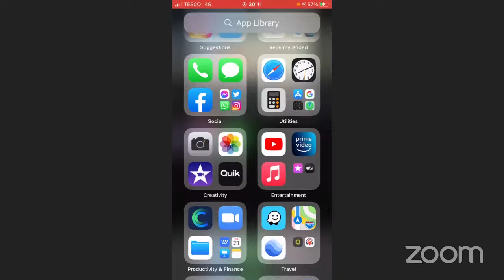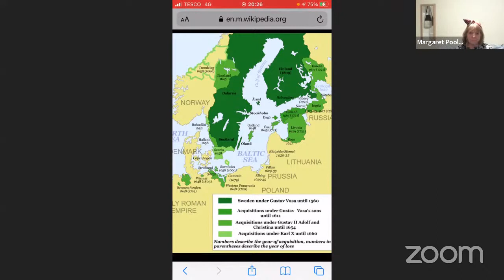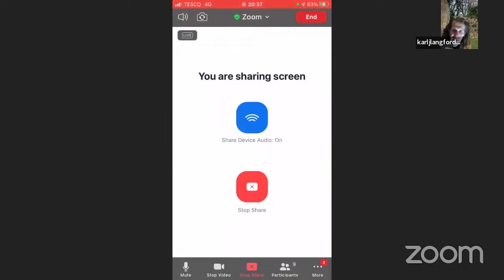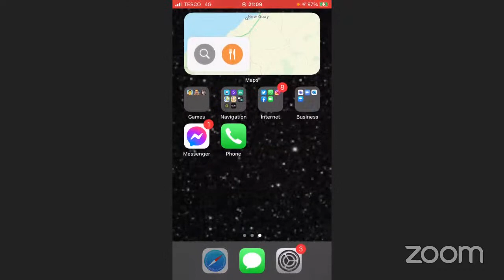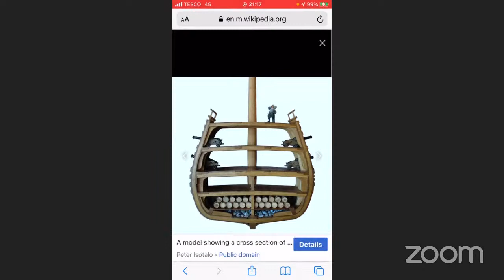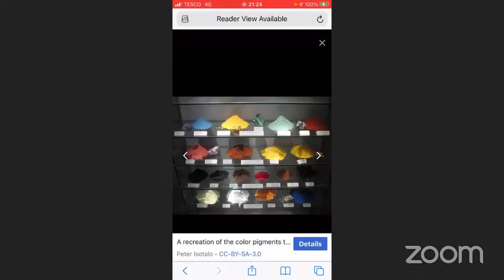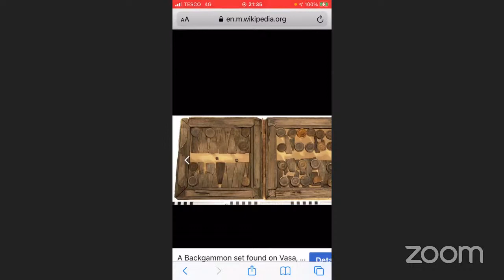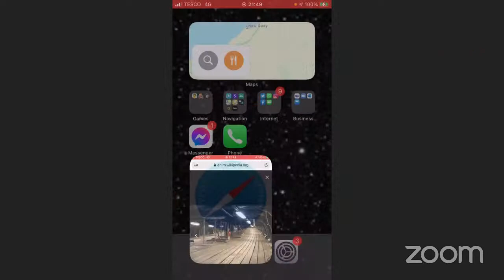Vasa Sweden and stuff